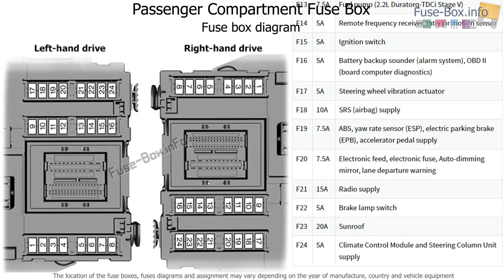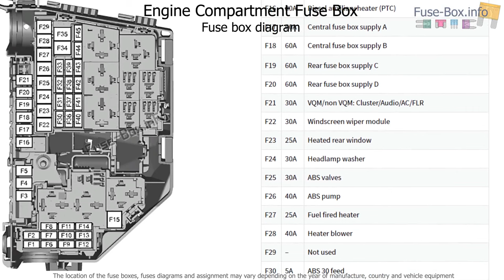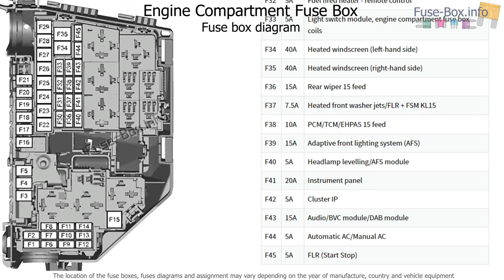Fuse box location and diagrams: Ford S-MAX / Galaxy (2006-2014)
Fuse box diagrams (location and assignment of electrical fuses and relays) Ford S-MAX / Galaxy Mk III  (2006, 2007, 2008, 2009, 2010, 2011, 2012, 2013, 2014).